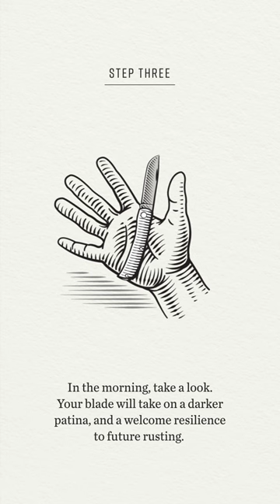Knife Hack #412: Potato Patina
Learn more tips and tricks on caseknives.com!